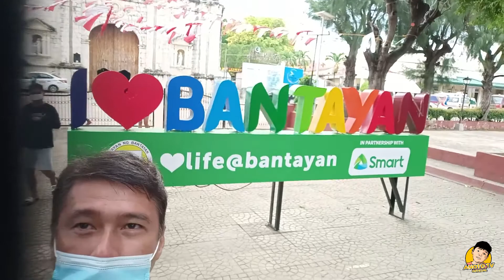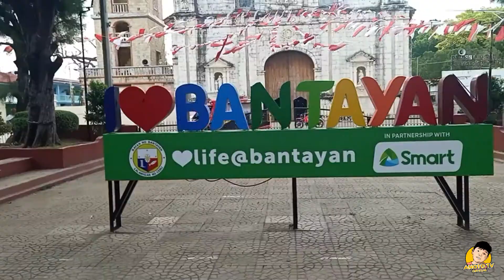EXPLORING BANTAYAN ISLAND EP. 41 | BUHAY PROBINSYA | VLOG TAKEOVER | TRAVELSERYE | ANOTO TV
Ang videong ito ay ang  VLOG TAKEOVER ng aking kuya kung saan ipapakita nya ang iba't ibang lugar sa probinsya ng Cebu. EXPLORING BANTAYAN ISLAND na naman tayo ngayon. Isa ang Bantayan Island na may historical at one of the oldest church sa Pilipinas. Ito ang Sts. Peter & Paul Parish na makikita din sa video na ito. Tara at manood na.